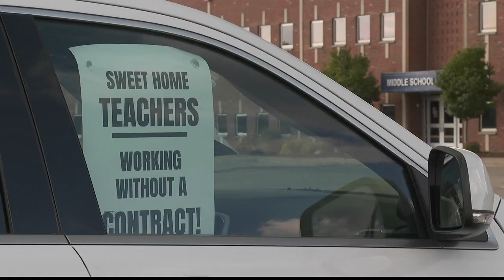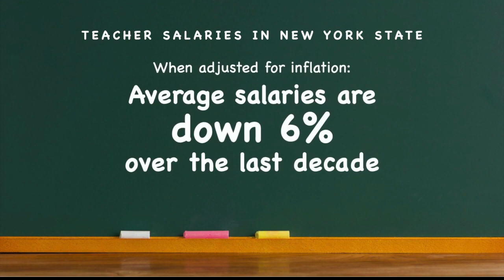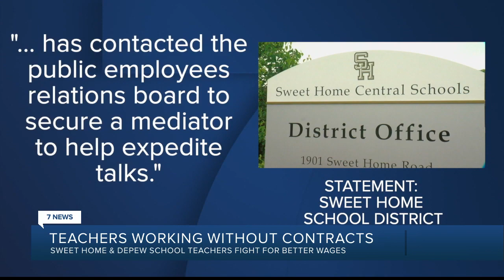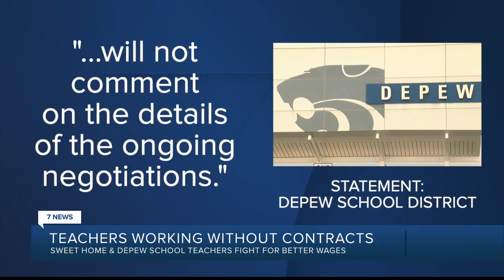‘We're devalued and underappreciated’: Sweet Home & Depew teachers working without contracts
Teachers from the Sweet Home Central School District and the Depew Union Free School District staged separate rallies Tuesday night letting you know they are working without a contract.